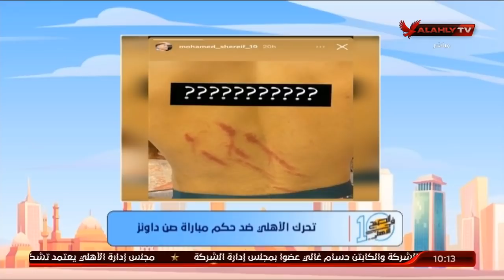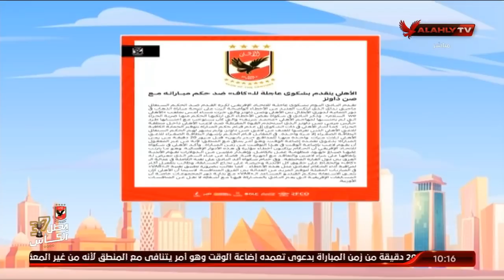نهاوند سري توضح أسباب تحرك الأهلي ضد حكم مباراة صن داونز